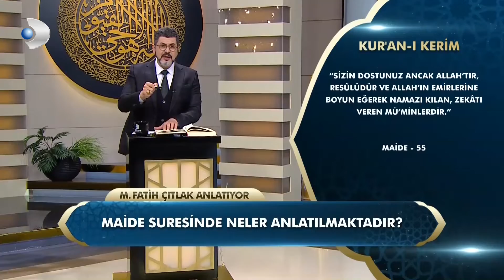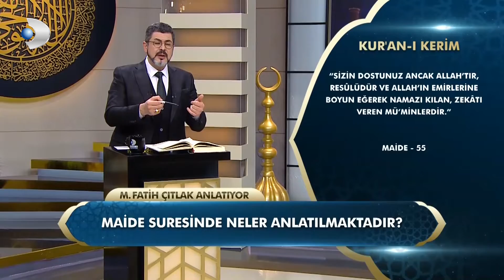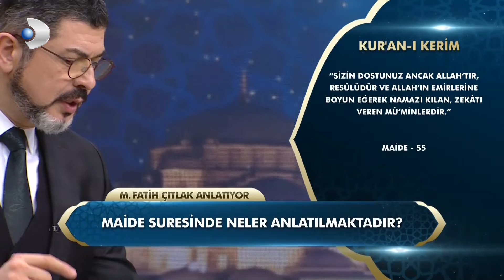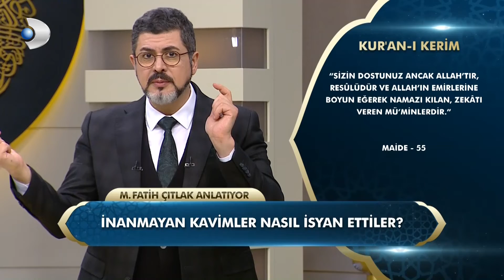Maide Suresinde Neler Anlatılmaktadır? | M. Fatih Çıtlak ile Sahur Vakti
Fatih Çıtlak ile Sahur Vakti Ramazan ayı boyunca Kanal D’de ekrana geliyor.
Ramazan ayını yaşayacağımız günlerde, bu çok özel ayın bereketi, önemi ve Ramazan ayını güzelleştirmenin yolları “M. Fatih Çıtlak ile Sahur Vakti’nde izleyiciler ile buluşacak. İzleyicilerden gelen sorularında cevaplanacağı “M. Fatih Çıtlak ile Sahur Vakti” her gece saat 03.30’da Kanal D’de…